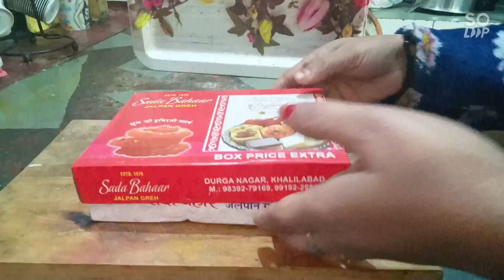बहुत ही काम के Useful kitchen tips, जो पहले नही देखा होगा जरूर देखे😱/New kitchen hacks